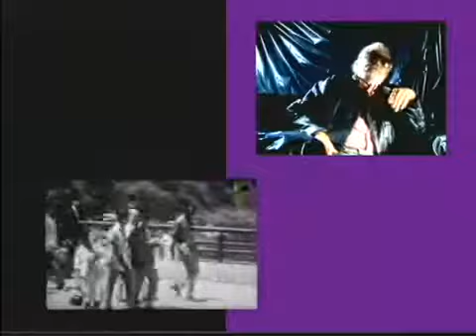Ozualdo Candeias, Ivald Granato